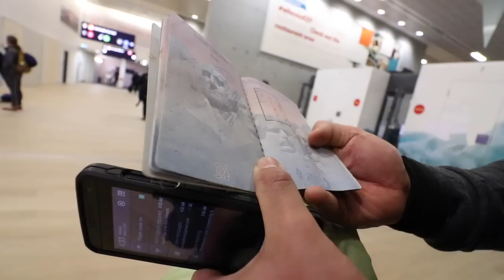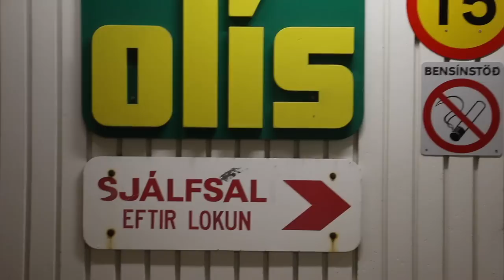Geography Go! ICELAND (Geography Now!)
We sponsored to do a video in Greenland, on our way though we had to stop in Iceland. Therefore by the rules of logic, we decided to make a video for Iceland as well. Why not?

Thanks to all the Icelandic Geograpeeps that met up and helped along the way to show your beautiful country in the short amount of time we were there

1905 N Wilcox ave, #432